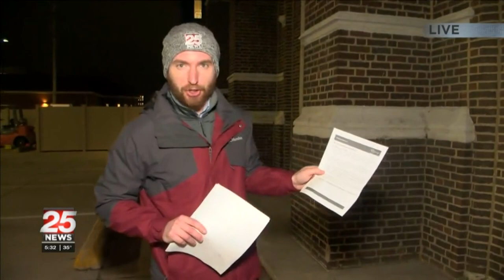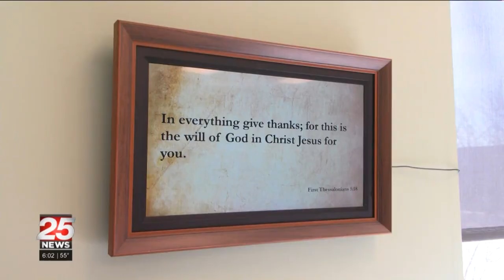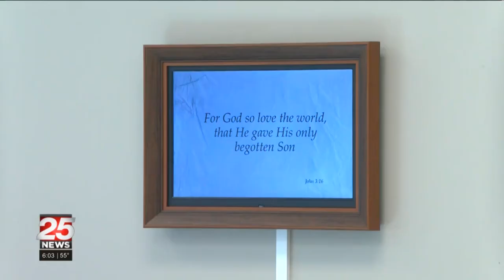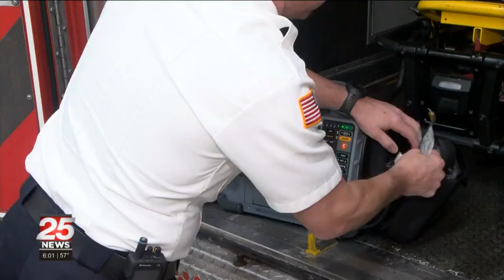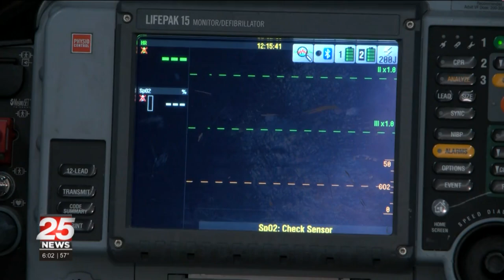2023 Crystal Mic Submission: Jon Schoenheider for Best Reporter